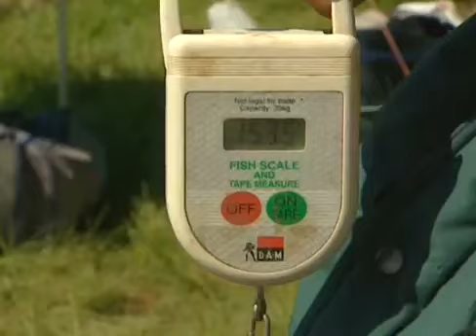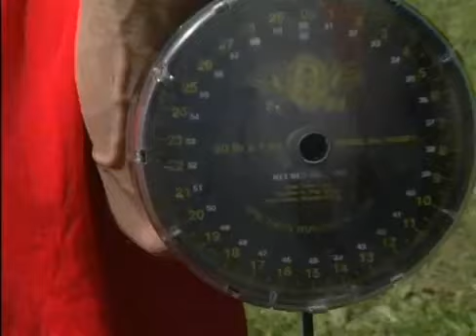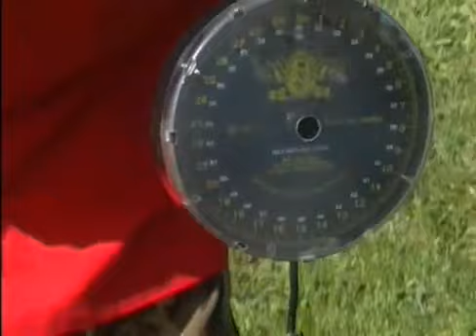Jara y sedal.Gigantes de ruidera y la pesca de la tenca.wmv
un buen documental de carpfishing en España por jara y sedal uno de mis videos preferidos, espero que os guste gracias.

En Los Barruecos disfrutamos de unas jornadas de pesca de este pez acompañando a unos pescadores de la zona muy experimentados. Un didactico video de pesa de Tencas con Roberto Galiani.

Documental sobre la pesca de esta preciosa especie en el río Allones ( A Coruña )